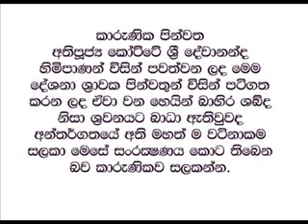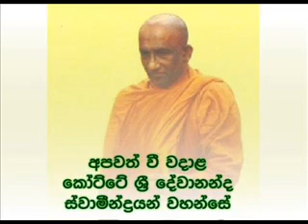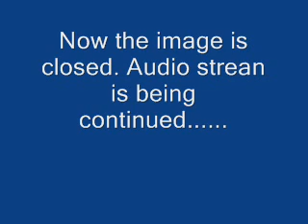Thursday Sermon 43. Kotte Sri devananda thero [late]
කෝට්ටේ ශ්‍රී දේවානන්ද ස්වාමීන් වහන්සේ
අපවත් වි වදාළ කෝට්ටේ ශ්‍රී දේවානන්ද ස්වාමීන් වහන්සේ විසින් දේශනා කරන ලද මෙම මාහැඟි දේශනා වලට මුල සිට පිළිවෙලින් සවන්දීමට ඔබ කැමැත්තේ නම් අපගේ වෙබ් අඩවියට පිවිසෙන්න.